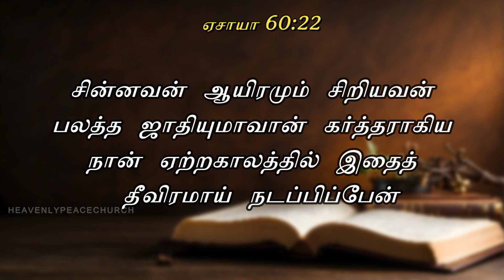தீவிரமாய் நடப்பிப்பேன்...| Episode - 687 | Heavenly Peace Church | Pas. R.John Jeba Peter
Verse for the Day:

Announcements:
 Men fellowship gathering: Wednesday (6 A.M, IST)
 Sunday services: Service I (5 A.M, IST) and Service II (7 A.M, IST)
 Chain Prayer: Every Tuesdays (5 A.M - 10 P.M)

Regards,
Kodambakkam,
Chennai- 600024.